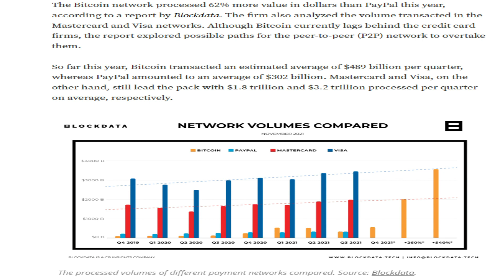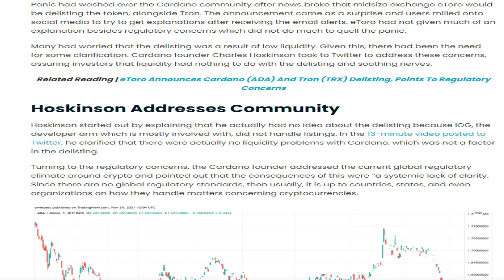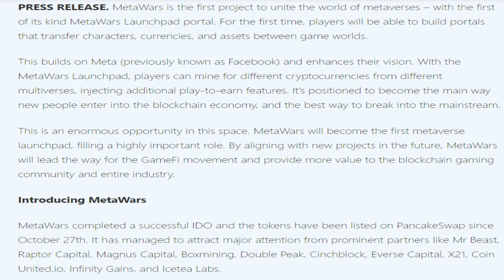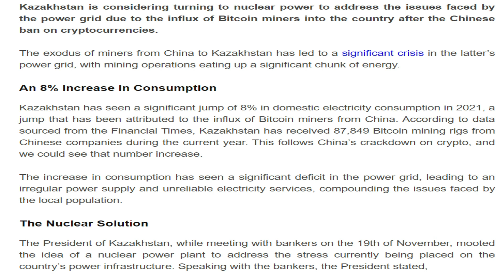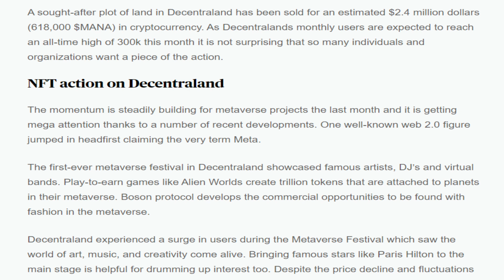26/11/2021| Cryptocurrency news today | இன்றைய க்ரிப்டோ செய்திகள் |Bitcoin news today |Tamil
26/11/2021| Cryptocurrency news today | இன்றைய க்ரிப்டோ செய்திகள் |Bitcoin news today |Tamil

-Cardano Founder Addresses Liquidity Concerns Over eToro Delisting.
-Adidas Finds It’s First Crypto Partners With Coinbase & The Sandbox.
-MetaWars Launchpad Revolutionizing the GameFi Industry as the 'First' Cross-Game Metaverse Launchpad.
-Metaverse Tokens Trend Accelerates: SAND and MANA Skyrocket on the Weekly.
-Kazakhstan Could Turn To Nuclear Power To Support Bitcoin Miners.
-Shiba Inu Official Twitter Account Releases Mysterious Clip, Here's What It Might Be.
-Fashion Street Estate in Decentraland purchased for 618,000 MANA in record-breaking sale.